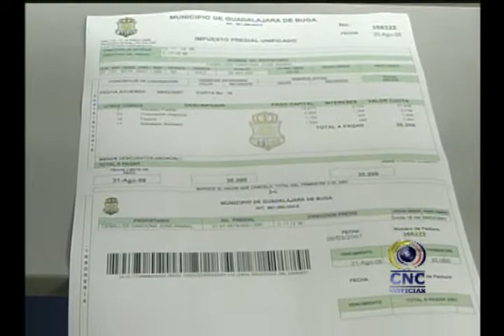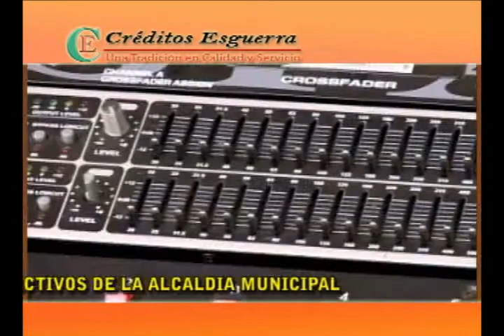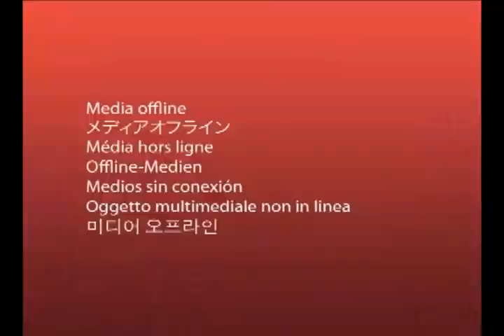►11/09/2012 - ★CNCNOTICIAS★ -- Guadalajara De Buga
Continúan Suspendidas las obras que se adelantan en el rio Guadalajara Continúan Suspendidas las obras que se adelantan en el rio Guadalajara a la altura del puente la libertad. El secretario de OO.PP indico que la demora se debe porque el gobierno nacional no ha girado unos recursos que deben de ser entregados a la empresa contratista. Las obras de construcción de una presa y contra presa en el rio Guadalajara a su paso por el puente la libertad en el casco urbano. se encuentran suspendidas, porque el gobierno nacional aún no ha desembolsado los recursos para cancelarle al contratista de la obra, sin embargo el secretario de OO.PP indico que los trabajos van adelantados. Ya se han realizado gestiones para que en el presente lleguen los recursos a las cuentas del Municipio. El funcionario manifestó que adicional a lo que se tenia programado en la construcción de la presa y la contra presa se realizaran obras para brindar una mayor protección a los muros. El lugar se encuentran algunos trabajadores realizando obras menores mientras se normaliza la situación.

Secretaria de OO. PP realizara mantenimiento a PTAR de la zona rural Tres de las plantas de tratamiento de agua residuales de la zona rural serán sometidas a mantenimientos por parte de la secretaría de obras públicas. El titular de la cartera indico que los trabajos iniciaran en los próximos días. El mantenimiento de las tres plantas de tratamiento de aguas residuales de la zona rural media y plana de Buga tienen un costo superior a los 300 millones de pesos. Los trabajos que iniciaran en los próximos días buscan optimizar el funcionamiento de las mismas. Los trabajos serán desarrollados por la secretaría de obras públicas en las plantas de tratamiento de aguas residuales de las veredas la magdalena y la maría Y en una de las ubicadas en la zona rural plana al norte del Municipio. La secretaria de obras públicas realiza un levantamiento en planos de cada una de las plantas de tratamiento de aguas residuales y creara un manual de funcionamiento que serán entregados a la comunidad. El objetivo del actual gobierno es poder llevar a cabo el mantenimiento a las 5 plantas de que tiene las comunidades rurales de Buga.

Gobierno llamo a sesiones extras para dar debate a cuatro proyectos de acuerdo. El alcalde John Harold Suarez Vargas convoco a los 16 concejales a sesiones extras, para debatir tres proyectos de acuerdo. El concejal José Wilson Arias nos cuenta cuáles son los proyectos. Así mismos en las sesiones extras se busca crear la comisión municipal de ordenamiento territorial para el Municipio de Buga Otro de los proyectos que se debatirá en este periodo de sesiones extra ordinarias busca darle facultades al alcalde para ceder un terreno para la construcción de la sede de medicina legal. En el concejo Municipal el alcalde también busca que se autoricen unos recursos económicos para la implementación de las pruebas saber para los estudiantes de primaria y bachiller, Las sesiones iniciaron el 10 se septiembre y se extenderán hasta el 26 del mismo mes.